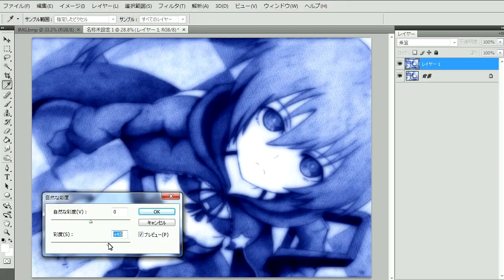ブラック★ロックシューター 380分でブラックロックシューター描いてみた